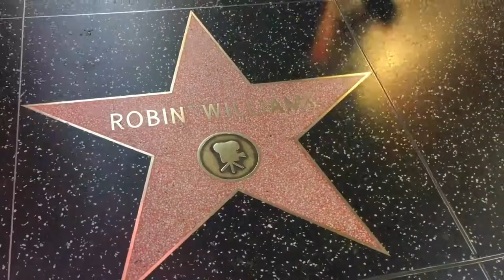11.13 CelebStar Garry Marshall with "You Need Love" Rock 90s Libra Scorpio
Garry was born November 13, 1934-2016 Age 81